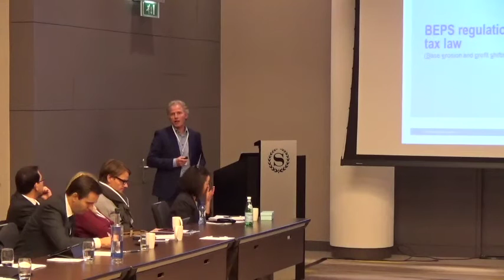International Tax Committee - 2016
The BKR International Tax Committee’s (ITC) role is to provide guidance, facilitate and coordinate relationships between Regional Tax Committees and member firms on tax advisory and other related services. The ITC is also able to prepare, advise on and dissemination relevant international tax and other related information. If you need any more please contact BKR International. At recent tax meetings in Santiago and Amsterdam members, including Angelos Theodorou, the ITCs Chair, share their views on the valuable role the committee preforms.